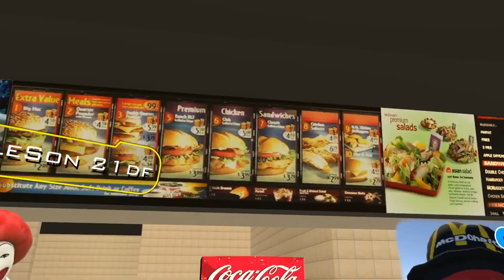The Quest for CHEESE! | VRChat (Funny Moments)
Wooolllliccceeee!!! Today we're on the quest for cheese! Me and the gang embark on an adventure in VRChat and I don't fail to disappoint! (I promise).

Leave a like for CHEESE.